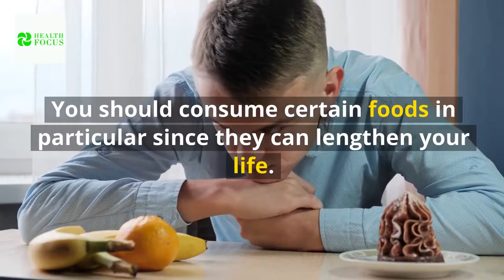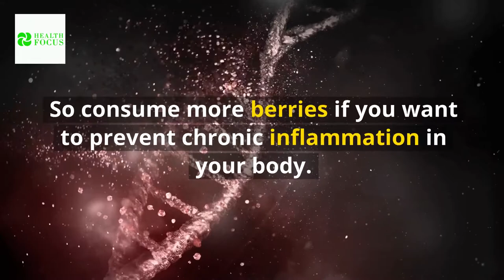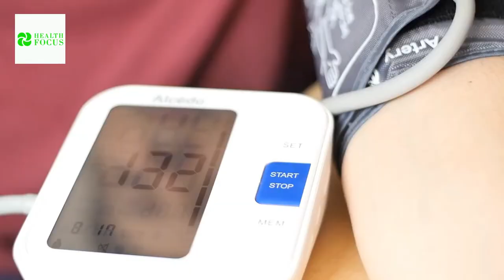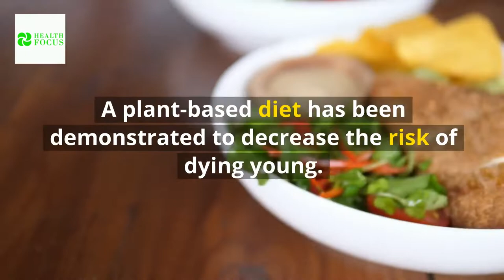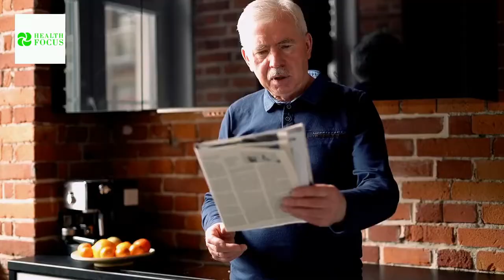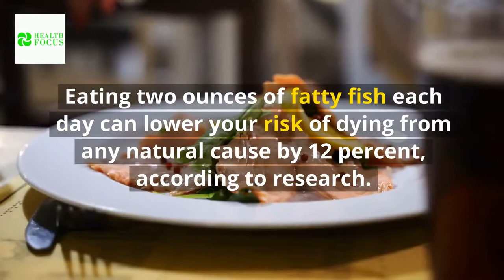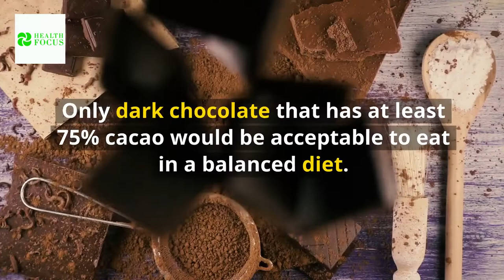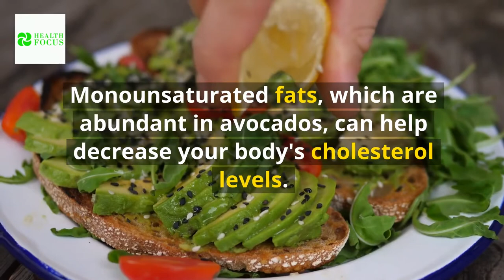9 BEST SUPERFOODS That Help You Live Longer || Super Foods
In this video, I will reveal to you the 9 BEST SUPERFOODS That Help You Live Longer.
We all desire to live long, healthy lives filled with happiness.

You must put forth a lot of effort to achieve this.

Dedication to your diet and fitness routine is necessary if you want to live a long and healthy life.

Your overall dietary habits are considerably more important.

You should consume certain foods in particular since they can lengthen your life.

 In today's video, we'll talk about superfoods that increase your life.

Therefore, be sure to watch the entire video.

Timestamps.
00:00 - Intro
00:29 - Berries
02:26 - Green tea
03:23 - Beans
04:29 - Leafy greens
05:44 - Salmon
06:49 - Walnut
07:36 - Dark Chocolate
08:15 - Drink coffee
08:51 - Avocados